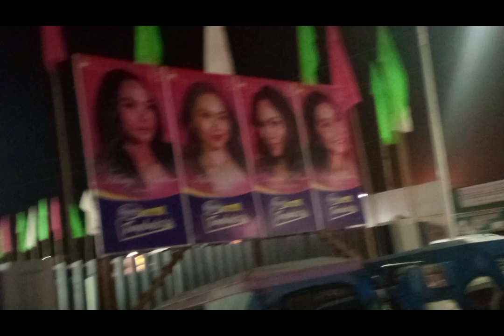situation in @Matnog Sorsogon Vesper day 051623